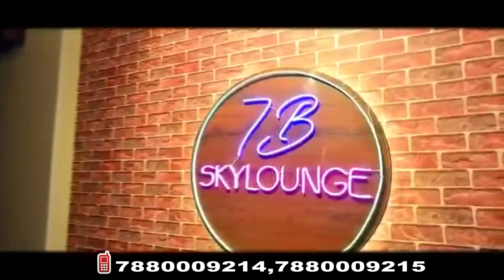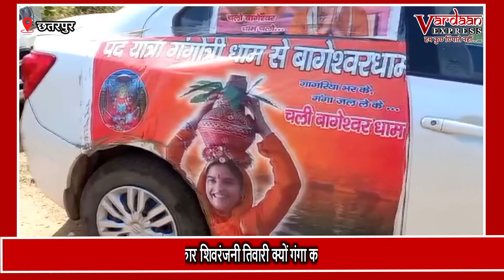पिता के तेल ने बिगाड़ा शिवरंजनी तिवारी का खेल